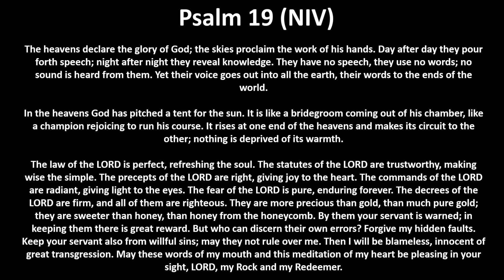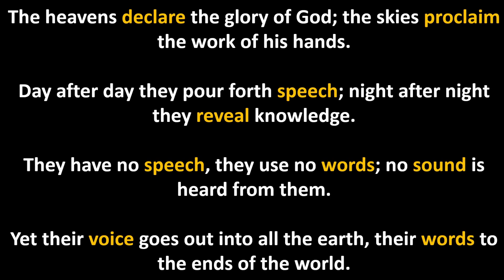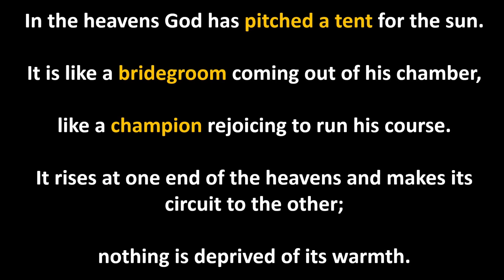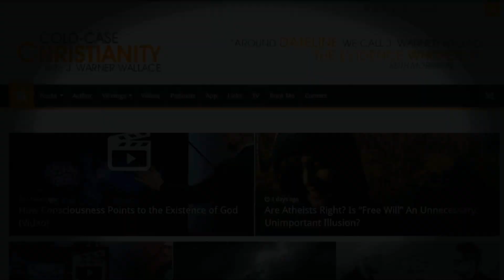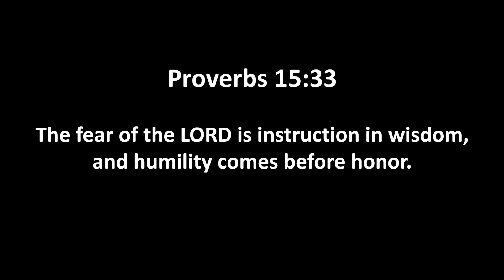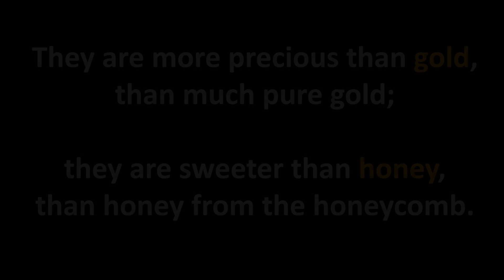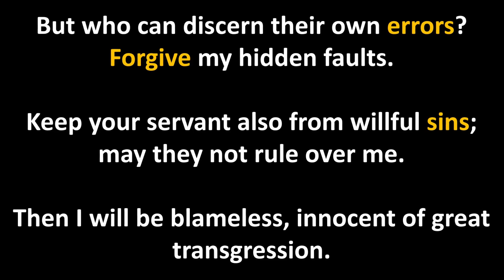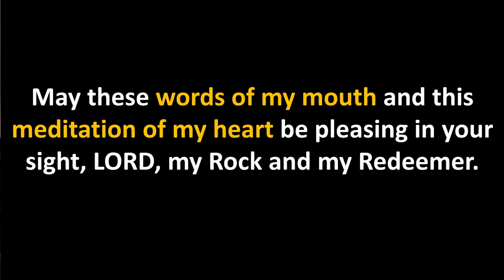How to Use Psalms to Defend Your Faith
For more information about J. Warner’s books: Cold-Case Christianity: A Homicide Detective Investigates the Claims of the Gospels (UPDATED AND REVISED)

God's Crime Scene: A Cold-Case Detective Examines the Evidence for a Divinely Created Universe

Forensic Faith: A Homicide Detective Makes the Case for a More Reasonable, Evidential Christian Faith

So the Next Generation Will Know: Training Young Christians in a Challenging World

Person of Interest: Why Jesus Still Matters in a World that Rejects the Bible